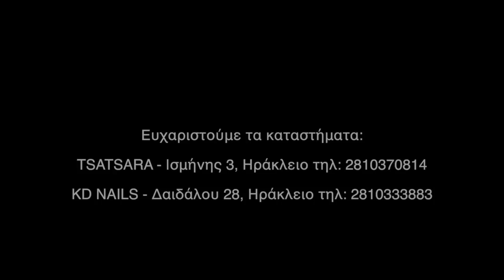Συνέντευξη της Χρυσούλας Λυρώνη Πάγκαλου στο Maleviziotis.gr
Συνέντευξη της υποψήφιας Δημοτικής συμβούλου Χρύσας Λυρώνη Παγκάλου με την παράταξη "Το Μαλεβίζι Μπορεί" του Μενέλαου Μποκέα- To Κανάλι του Maleviziotis.gr στο Youtube